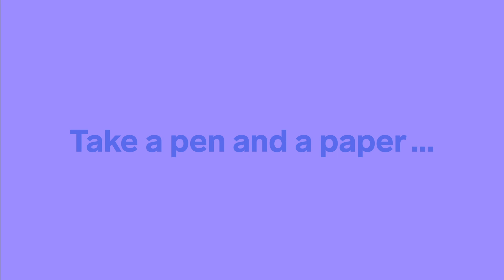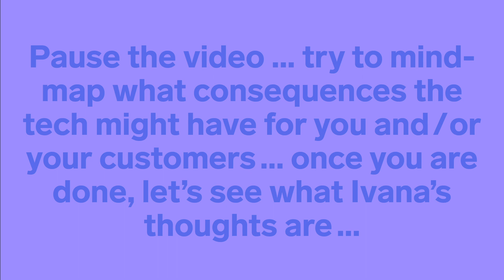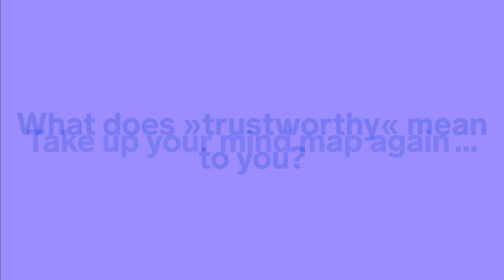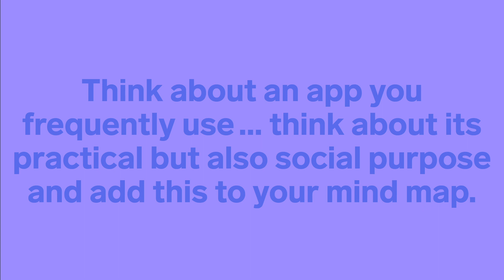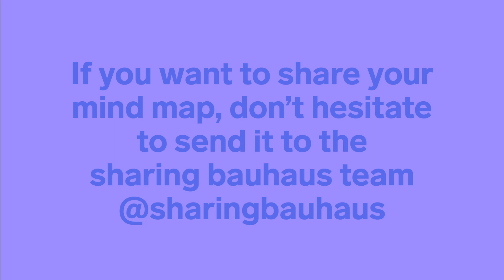From Mainstream to Ethical / Tutorial by Ivana Bartoletti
Building ethics into technology… is that possible? Join Ivana Bartoletti to challenge your approach to tech and embrace ethical design. Does surveillance make our spaces operate as a machine serving whiteness? Does fairness in tech help wider justice? Is control related to privacy? Welcome to the tough questions of our times that we must ask ourselves – and be prepared to change. Join this tutorial to learn why we need to create better tech, and how we can shift our thinking to try and do that.

Ivana Bartoletti is Technical Director at Deloitte, and helps businesses harness the data they hold. She works across all sectors, and is passionate about privacy and ethics by design in AI, blockchain technology and the IoT. Ivana was awarded “Woman of the Year" (2019) in the CyberSecurity Awards. Her new book, “An Artificial Revolution: on Power, Politics and AI“ was released in May 2020.